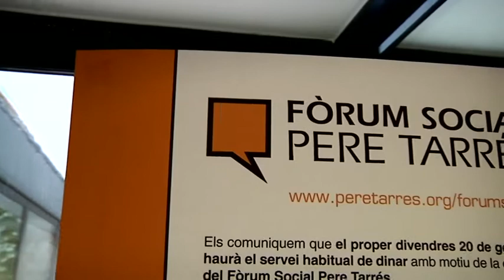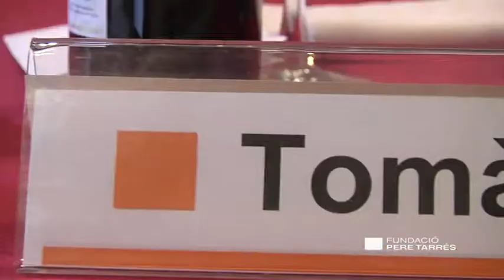Fundació Pere Tarrés: Fòrum Social amb Joan Carles Gallego (conferència sencera)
Joan Carles Gallego, secretari general de CCOO de Catalunya, va intervenir en el Fòrum Social Pere Tarrés amb la conferència "La cohesió social com a factor de creixement econòmic i d'ocupació". En el debat posterior, el sindicalista va respondre a les preguntes del centenar de persones, representants d'entitats socials i polítics, que van assistir-hi.